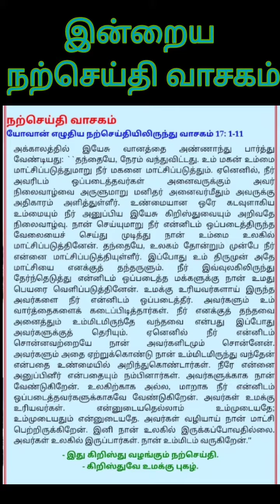இன்றைய நற்செய்தி வாசகம் |18.05.2021 | St Jude's Church Elkhill Ooty